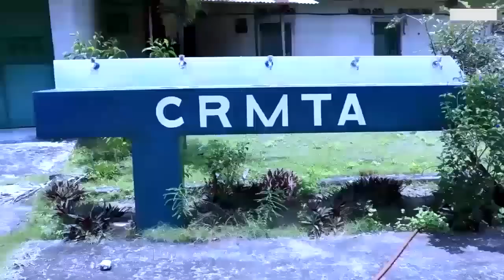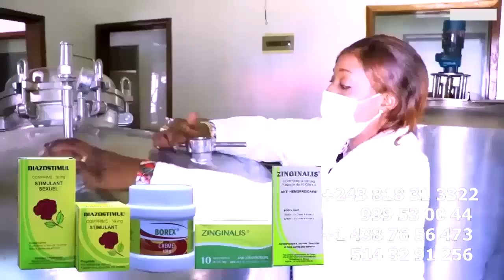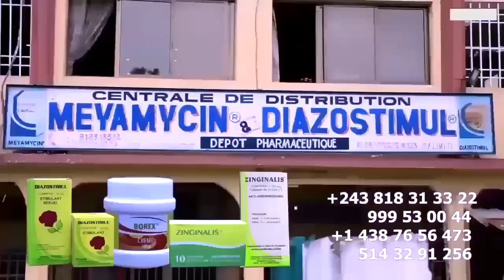PARIS Messe Hommage à PAPA WEMBA 7 ans Apres Sa Disparition